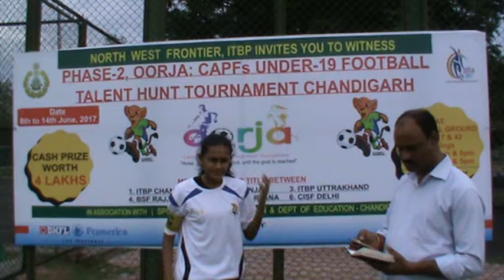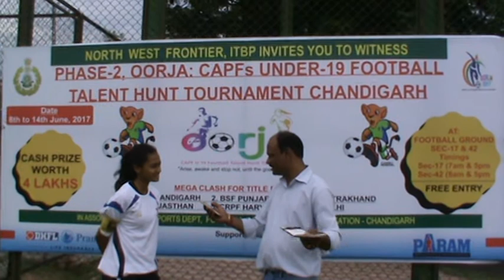Interview of Anushka Samuel Captain 2nd MATCH